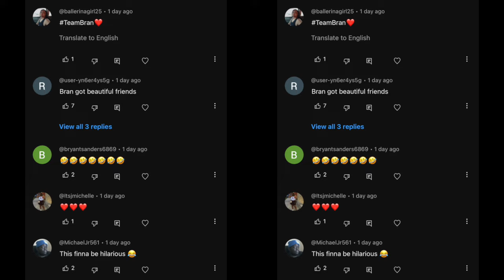EXPLODING “ BABY POWDER “ PRANK On ANGRY BOYFRIEND !! 😱 * HILARIOUS *@Jusproud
EXPLODING “ BABY POWDER “ PRANK On ANGRY BOYFRIEND !! 😱 * HILARIOUS Spam The Comments#TeamBran & Get This Video Up To 1000 Likes For More